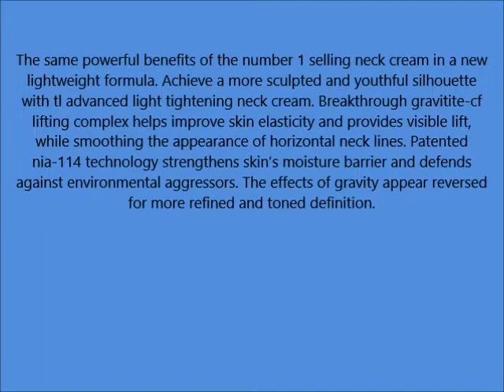StriVectin TL Advanced Tightening Neck Cream